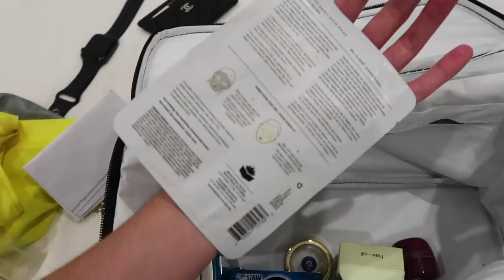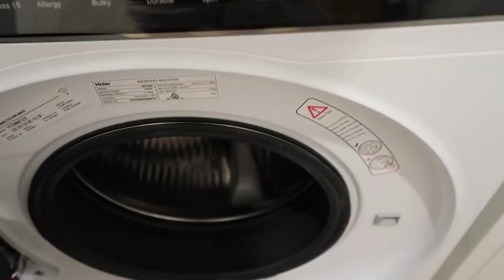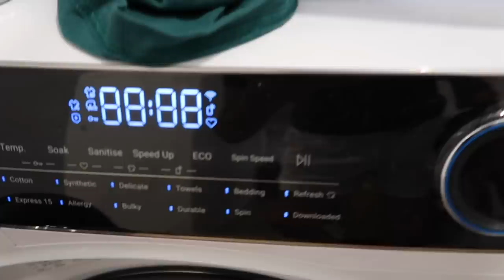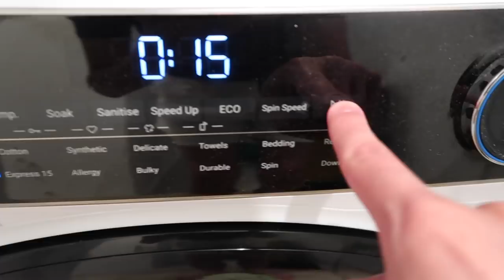he's a pilot GRAPEEEEEE 😂